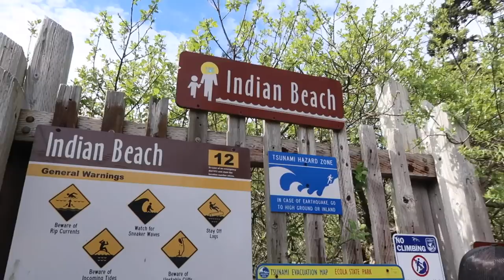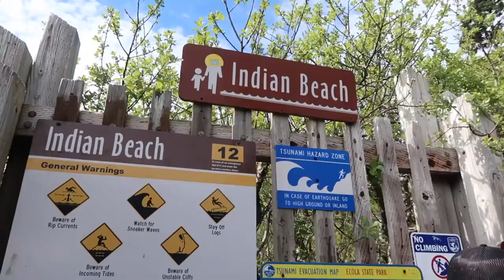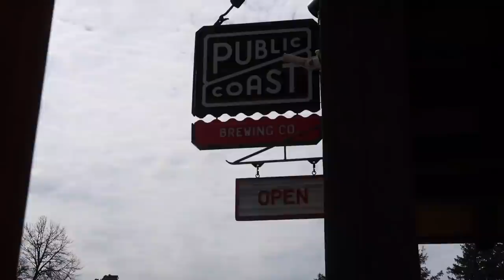Cannon Beach Vlog | Ecola State Park & Indian Beach | Oregon Pt 2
Adventuring through Cannon Beach for our first time